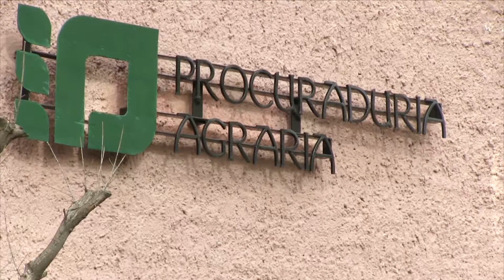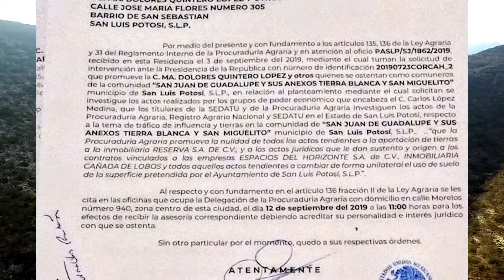Procuraduría Agraria asesorará a comuneros por presuntos abusos del Chato López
Este ente promovió la nulidad de los actos de las empresas inmobiliarias para cambiar el uso de suelo en esta zona.